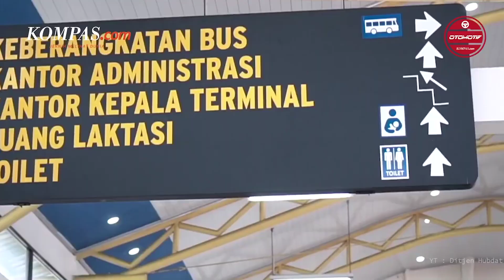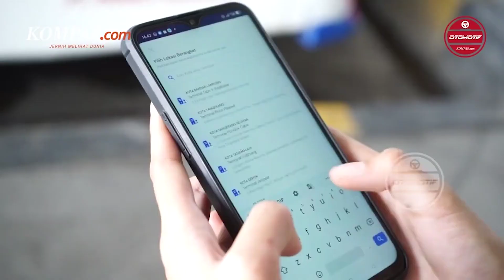Kemenhub Sediakan 90 Bus dan 4 Truk Untuk Mudik Gratis Nataru 2023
Pastikan mobil terlindungi dengan GARDA OTO agar berkendara no worry!

Sedikitnya terdapat 90 unit bus AKAP dan Pariwisata yang akan disiapkan oleh Direktorat Jenderal Perhubungan Darat Kementerian Perhubungan dengan total kuota sebanyak 3.600 penumpang program Mudik Gratis Natur 2023. Selain itu pihaknya juga telah mempersiapkan empat truk, yang bakal digunakan untuk mengangkut 120 unit sepeda motor.